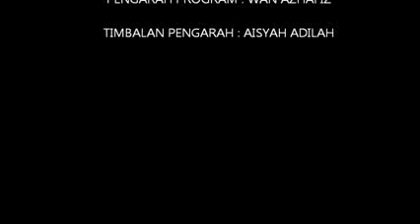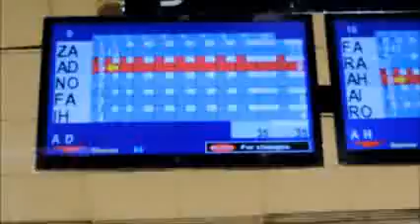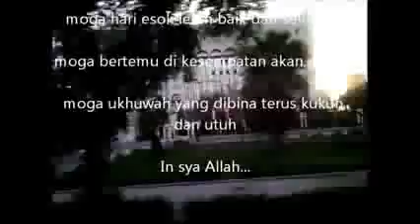AZHARIAN BOWLING CHAMPIONSHIP '14 MEDICMESIR